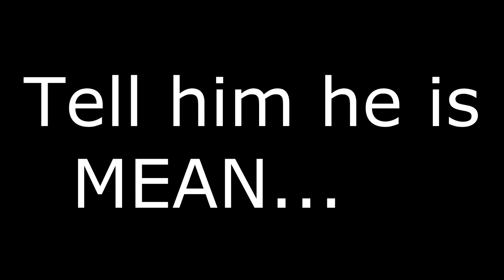GTA5 Online Funny Moments - (Picking on Wonderpants, Mission Fun, Flare Stick!)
Grand Theft Auto 5 Funny Moments (Picking on Wonderpants, This Means War!)

I am a YouTuber, a musician, and a Dj. If you would like, please check out my music and Youtube It would help out a bunch! Also, follow me on all these social networks Cx